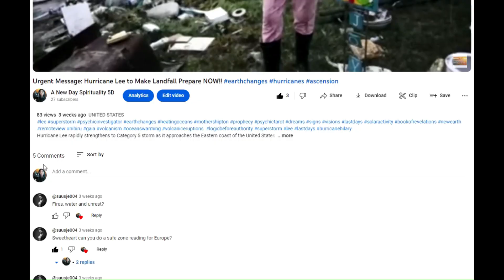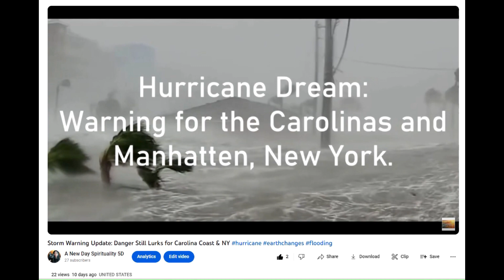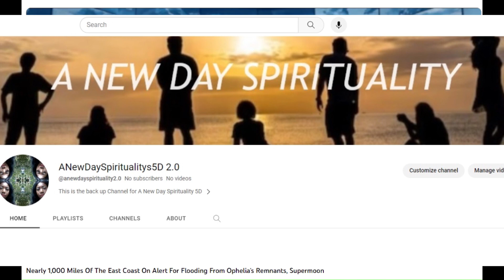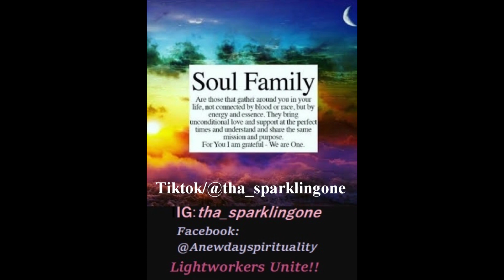Prediction Accuracy:Hurricane Lee, Nigel, Ophelia Storm System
Please pray for the people on the East Coast of USA.
Love u!!
*See you soon with more videos on the growing ww3 crisis.**